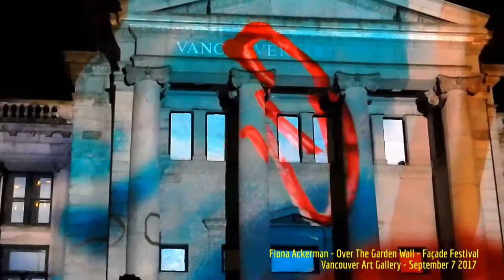HiMY SYeD - Fiona Ackerman, Over The Garden Wall, Façade Festival, Vancouver Art Gallery Sept 7 2017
HiMY SYeD -- Fiona Ackerman, Over The Garden Wall, Façade Festival, Vancouver Art Gallery, Vancouver, Unceded Coast Salish Territory, British Columbia, Canada, Thursday September 7 2017